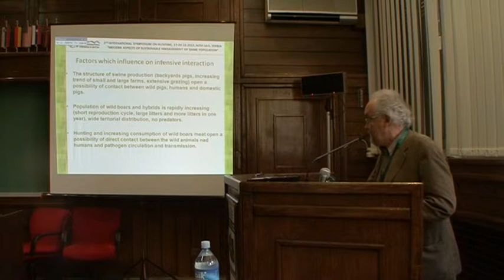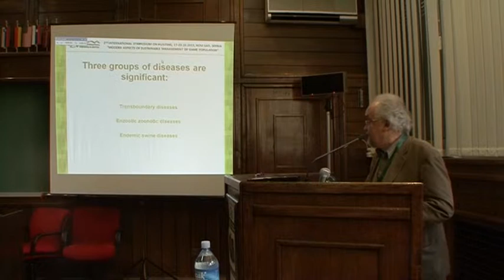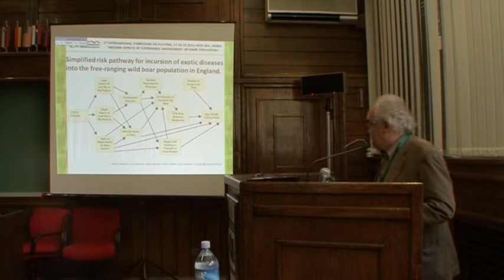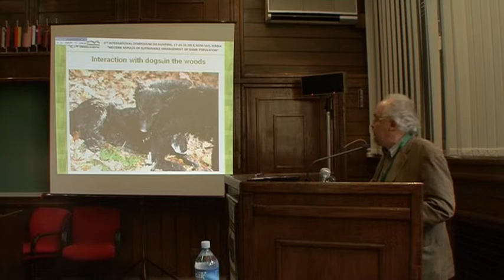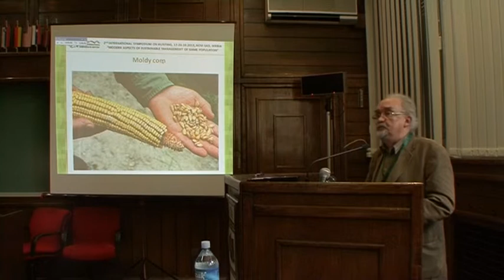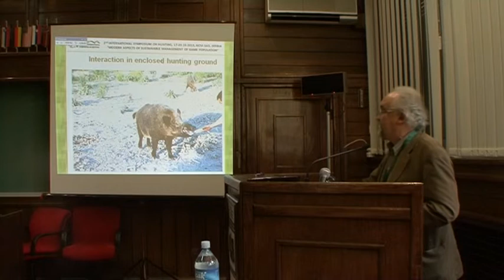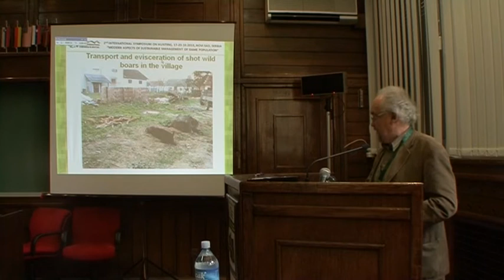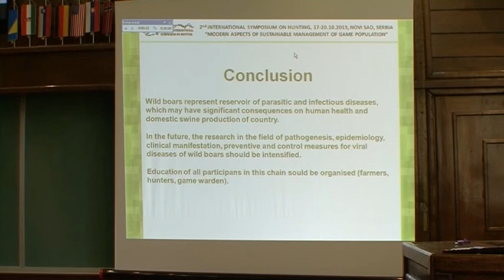Radoslav Dosen srb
Čovek, divlje i domaće svinje - najznačajnije tačke rizika u prenošenju i održavanju bolesti